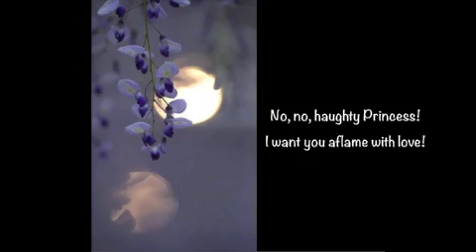Celebrating Corelli's Birthday with a Record-Book High C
(Puccini: Turandot) Metropolitan Opera, March 4, 1961.
"No, no, Principessa altera!...Tre enigmi m'hai proposto..."

Please remember to be polite when posting. Any rude comments and bad language will be removed and the poster blocked. Degrading comments about things such as race, religion, and culture, etc., will not be tolerated.